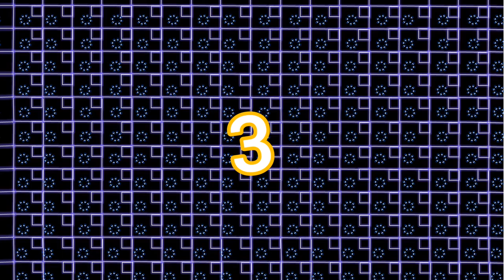Colorful abstract Animation Background video, No Copyright, Frame background | box animation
Hi friends,

Colorful abstract Animation Background video No Copyright  Frame background
No Copyright Video Stock || Amazing Collection of Nature || Free Nature Videos

Abstract Background Video || ABSTRACT ANIMATION VIDEOS || ABSTRACT MOTION

GRAPHICS